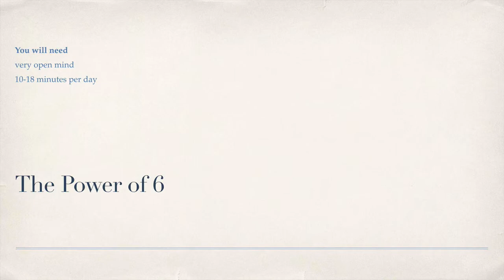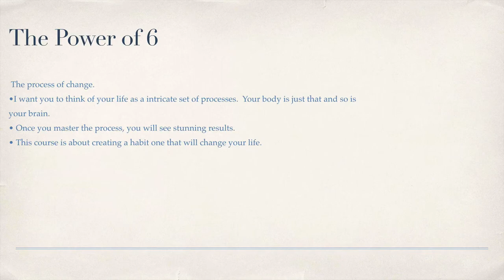The Power of 6 Getting things DONE Day 7